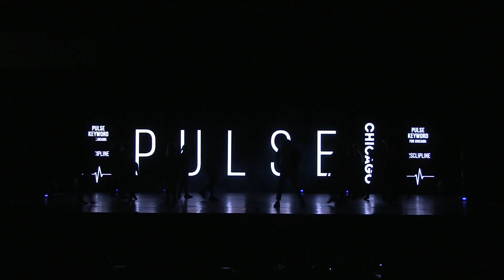Kenna- iPush performance in Chicago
Kenna (im the short one :) that starts on the left side - with mohawk)
iPush Chicago performance @ Pulse dance competition 11/2016
music mix - controlled chaos

choreography by Manuel "Lukky" Harvey